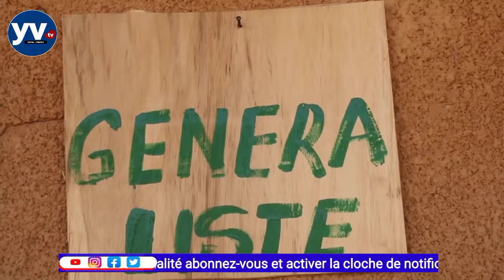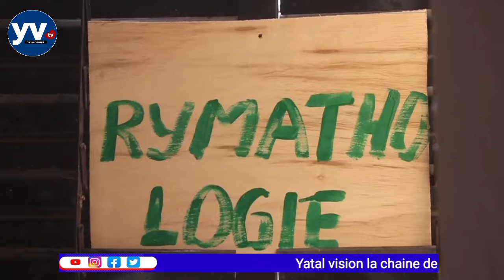Discour Bou Ame Soloe S.Bassirou Mbacke